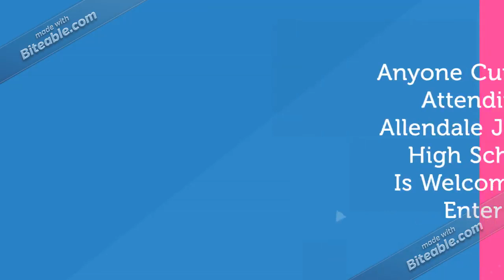Yearbook Cover Contest Advertisement